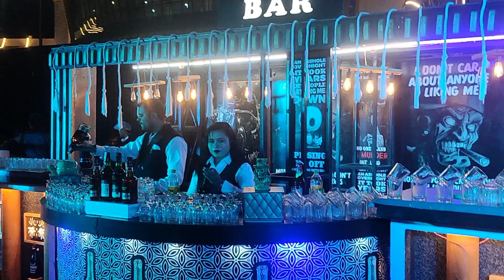March 13, 2024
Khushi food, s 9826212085